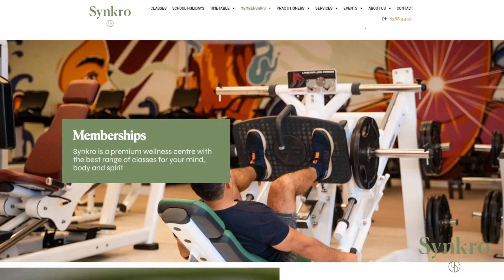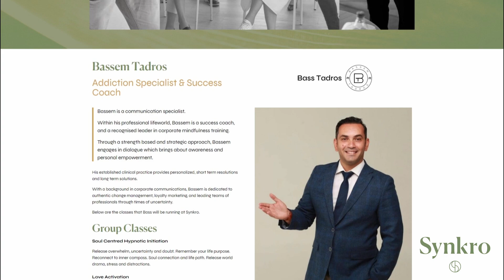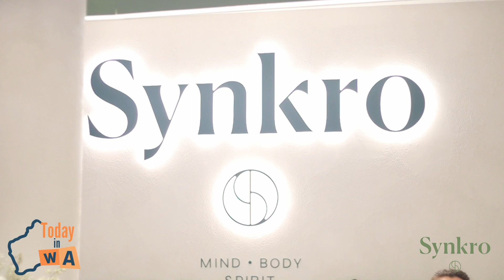Carrie McMahon presents WA Today at Synkro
My name is Carrie McMahon, I am a freelance Actor, Singer, Dancer and Model with 10+ years experience on stage and screen across Australia, the US and Europe.

If you would like to look after your Mind, Body and Spirit